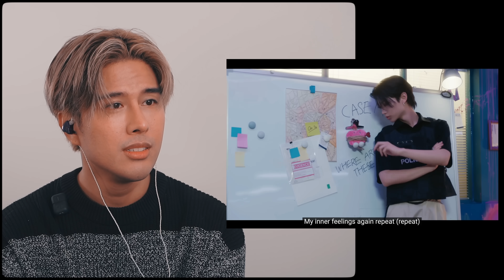Performer Reacts to Stray Kids 'CASE 143' MV + Dance Practice | Jeff Avenue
➫ FOLLOW JEFF

➫ HI!